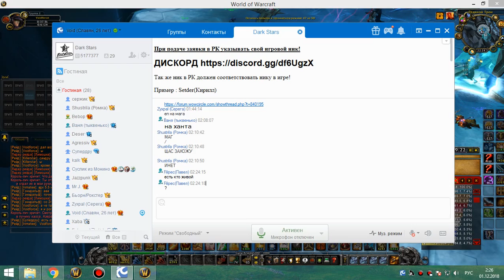3я часть цлк 25г ретрик 30 11 18